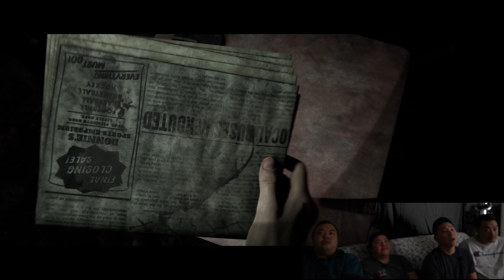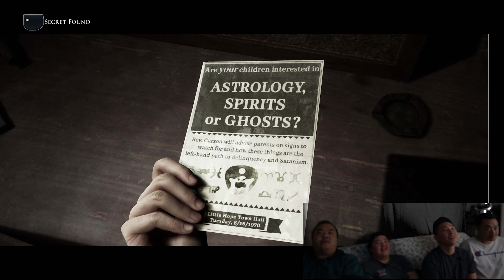Little Hope Episode 3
Our adventure to Little Hope continues!